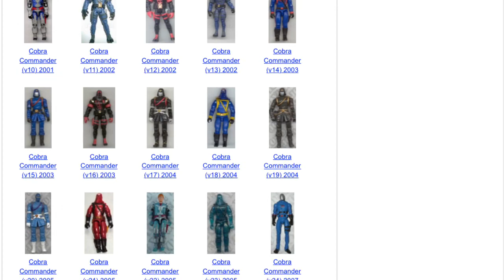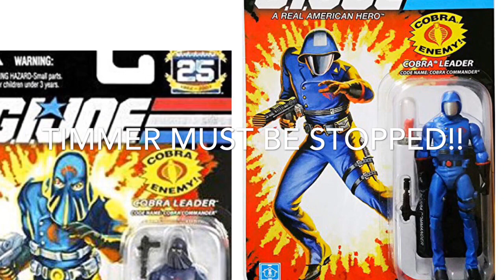Cobra Convergence IV: What are the most Underrated Versions Of Cobra Commander ??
Today we ask the question: After TWO iconic versions...what are the most underrated Cobra Commander Figures in the 56 incarnations of him? Lets check out what I selected and lets see if you agree. What Versions are you particular fond of? The Action continues on week two of Cobra Convergence IV. Today the BIG Retroblasting Video drops on the maincard, so be sure to check that out!!

Ultimate Guide to GIJoe V.3 by Mark Bellemo